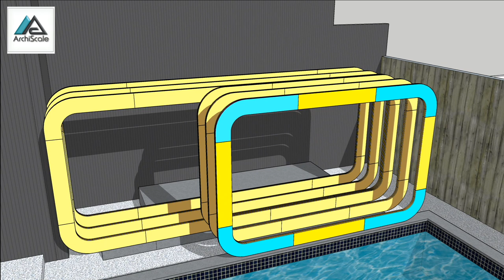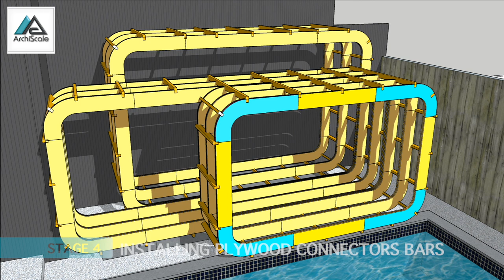CNC PLYWOOD POOL HOUSE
Pre-Fad PlyWood Pool Houses or Studios. in building with Plywood.